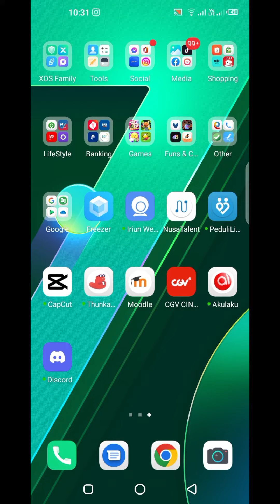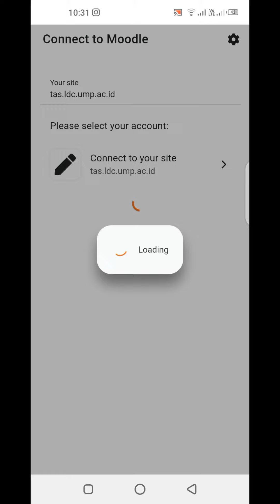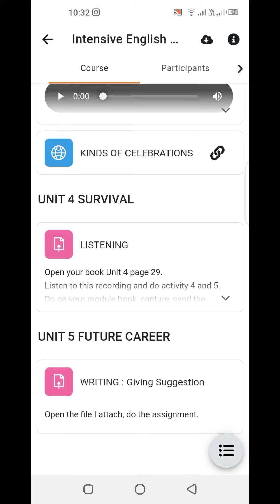Tutorial Mengerjakan Soal dari Moodle Menggunakan Smartphone